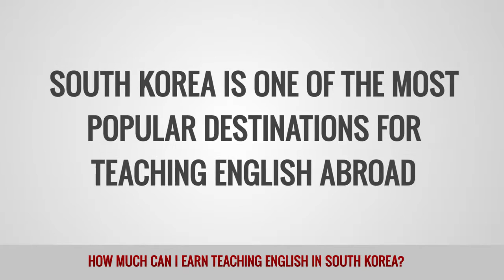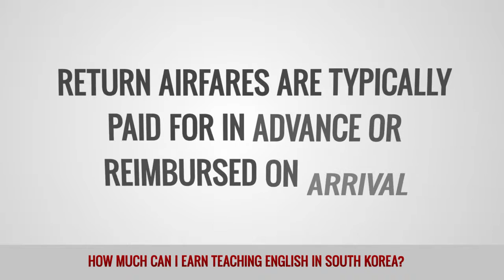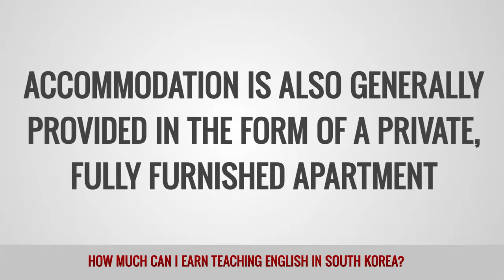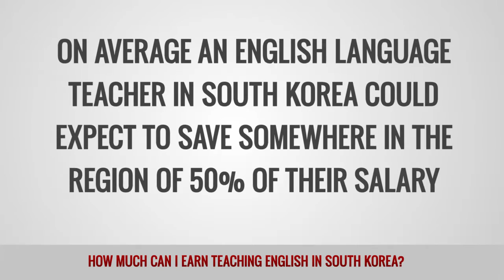ITTT FAQs - How much can I earn teaching English in South Korea?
South Korea is one of the most popular destinations for TEFL/TESOL teachers in the world with thousands of teachers heading there each year. The country offers competitive salaries and good working conditions as well as low crime rates and a high-tech infrastructure. Salaries depend on the school you are working in and your level of experience. Typical salaries are as follows:

Public Schools: $1600 - $1800 for new teachers and $1800 - $2400 for experienced teachers.

Private Schools: $1800 - $1900 for new teachers and $1900 - $2700 for experienced teachers.

Other benefits include return airfares paid for in advance or reimbursed on arrival, furnished private apartment, healthcare and a contract completion bonus. Public school teachers are entitled to 3 weeks paid vacation plus 18 national holidays per year. Private sector teacher receive the same national holidays and around two weeks paid vacation per year.

With competitive salaries and a relatively low cost of living compared to countries in the West, it is possible to save a significant amount of your income during the length of your contract.